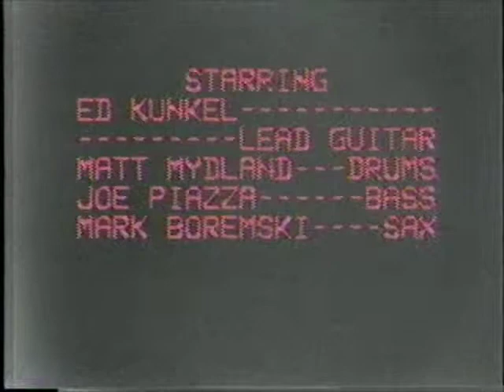controversi4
Controversi playing Fire-by Jimi Hendrix at the Battle of the Bands at Sachem High School in 1988. Matt Mydland-Drums, Mark Boremski-Cow Bell, Joe Piazza-Bass, Ed Kunkel-Guitar and Vocals, Mark Wilson-Rover